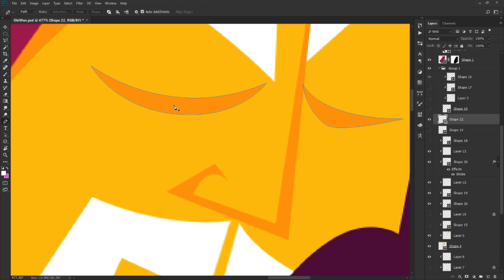Obi-Wan Kenobi | Speed Painting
More speed paintings! This one is of Alec Guinness' Obi-Wan!

- Modern Day Dunk Fiesta 4 by Anders Bothen